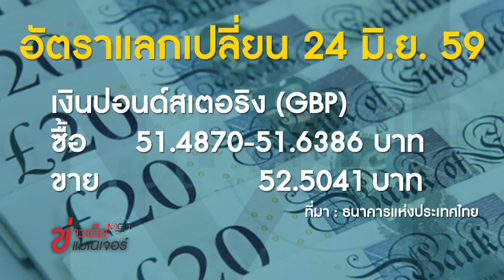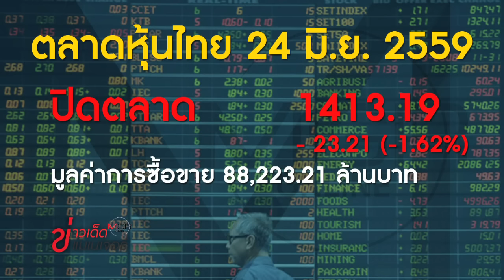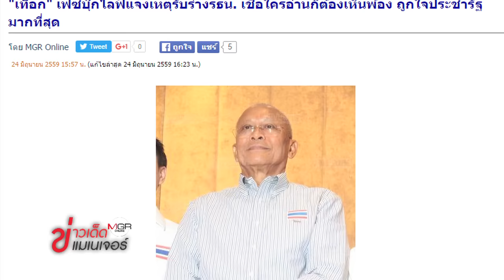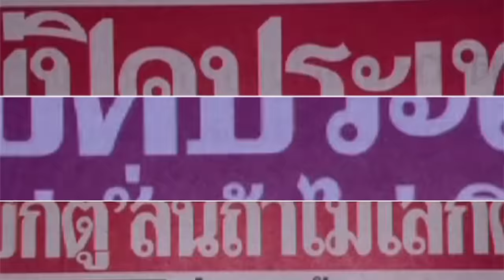ข่าวเด็ดแมเนเจอร์ 24/06/59 ช่วงหน้า 1 แน่นอน จีบหมอนวดพม่าไม่ติด บึ้มตัวเองคาร้านสาหัส 1/2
ข่าวเด็ดแมเนเจอร์ 24/06/59 ช่วงหน้า 1 แน่นอน ระเบิดพลีชีพ! จีบหมอนวดพม่าไม่ติด ชายวัยดึกบึ้มตัวเองคาร้านสาหัส 1/2